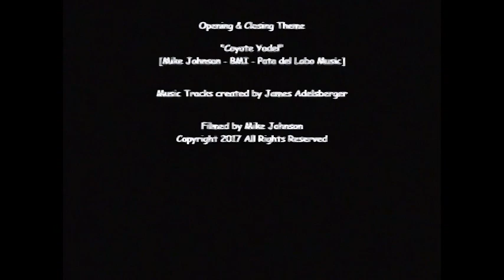Rocky Guttmann "a Joke About Nuns!" * 10 June 2017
My friend Rocky doing his thing at Fiona's in Alexandria, Va.